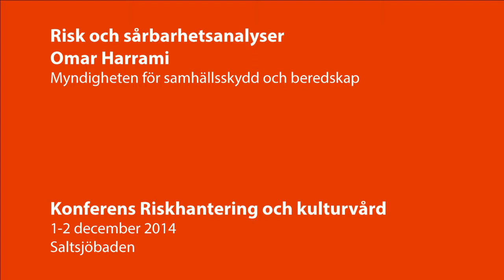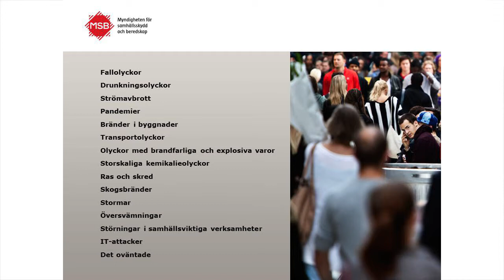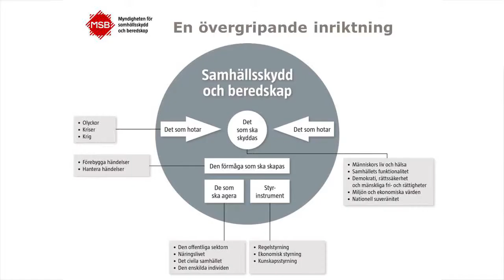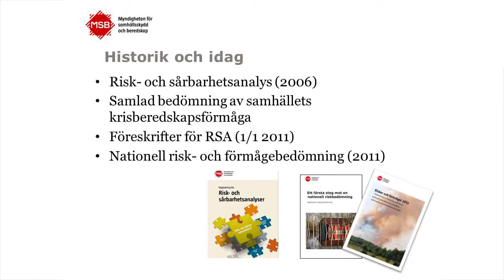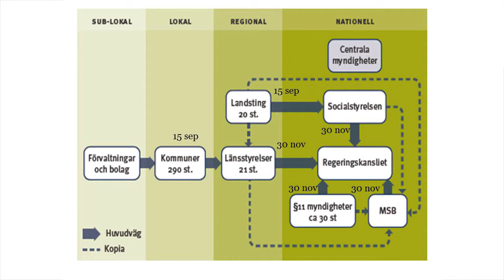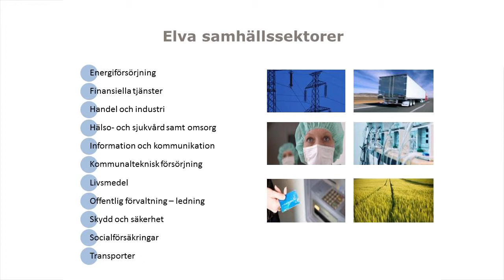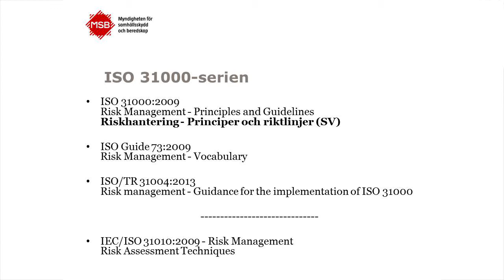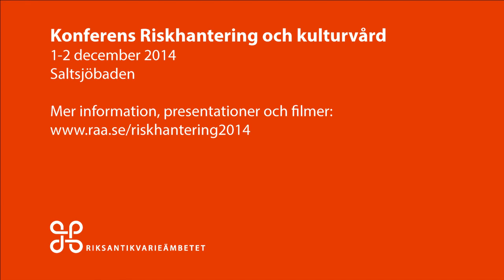Risk och sårbarhetsanalyser - Omar Harrami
Omar Harrami från Myndigheten för samhällsskydd och beredskap.

Konferensen Riskhantering och kulturvård arrangerades av Riksantikvarieämbetet den 1-2 december 2014.